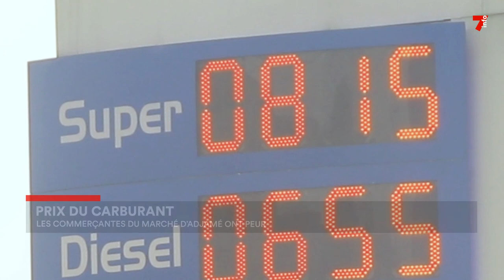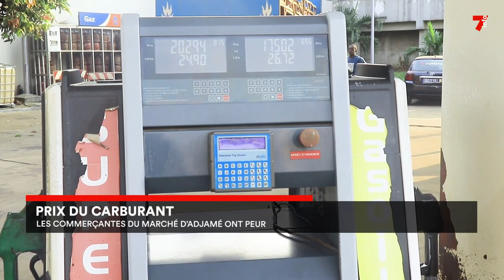Hausse du carburant : l'inquiétude monte au marché d’Adjamé